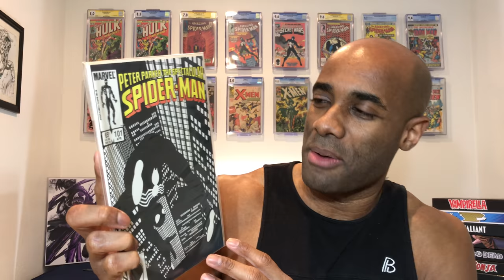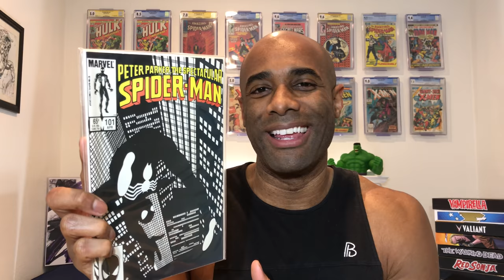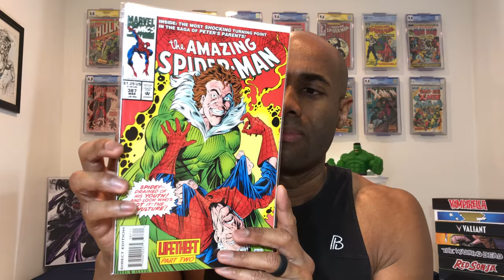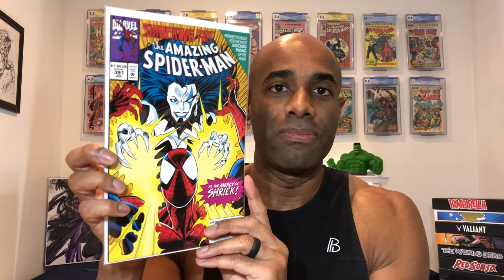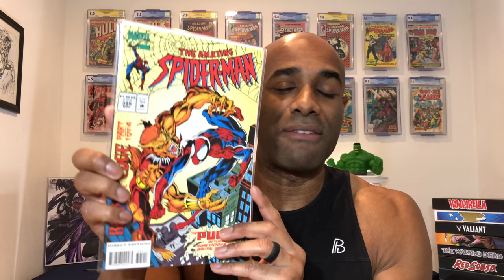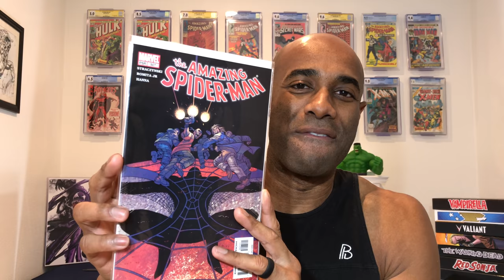$0.25 Comic Book Hunt at the Library | Comic Swoldier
If you are new to comics, newly returning to comics or a long-term collector, there is something here for you. My channel is a mixture of comic book hauls, CGC unboxings, and tip videos just to name a few things. I also do a healthy number of interviews with individuals and companies associated with the comic book industry.